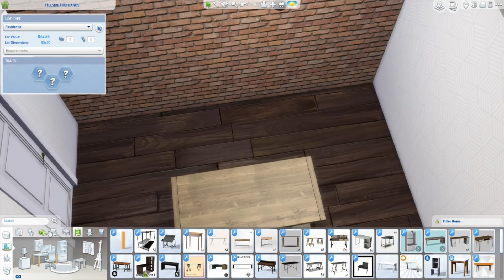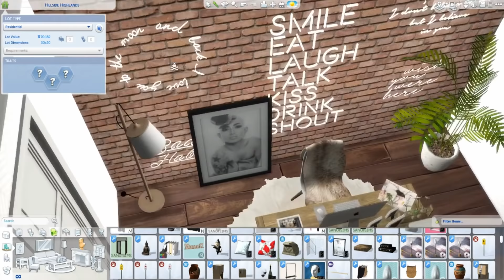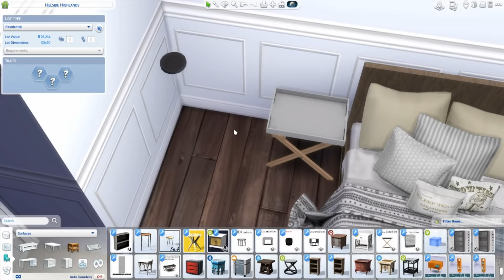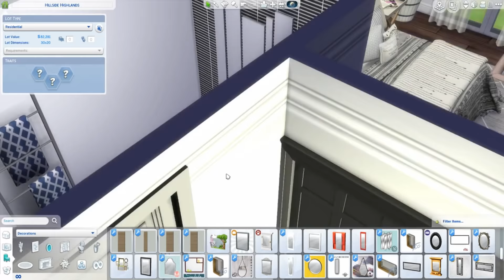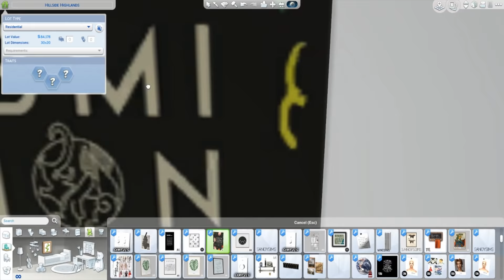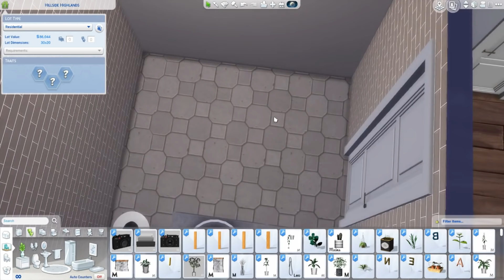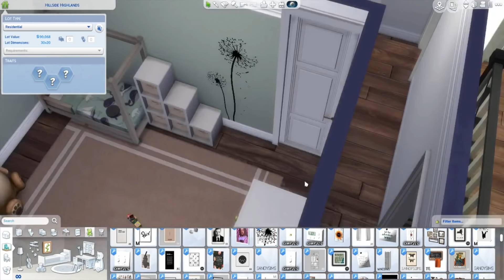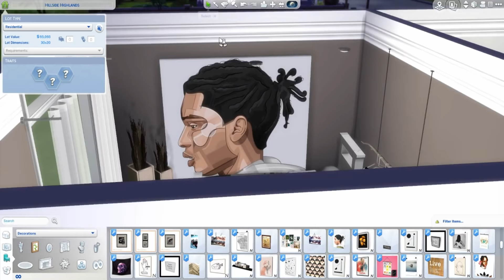The Sims 4 | Hamptons-style Family House | House Speed Build + Download Links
MORE!

Origin:
mmuseic

mpeckpeck

Makaveli_yt

Clo_lips